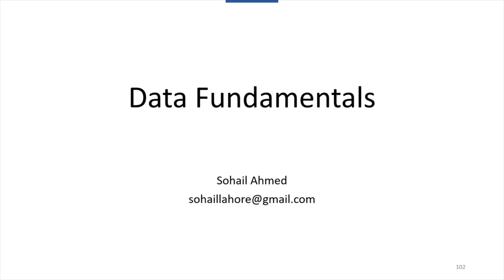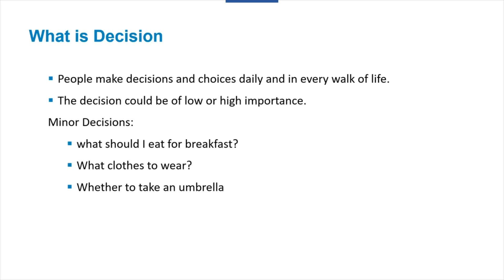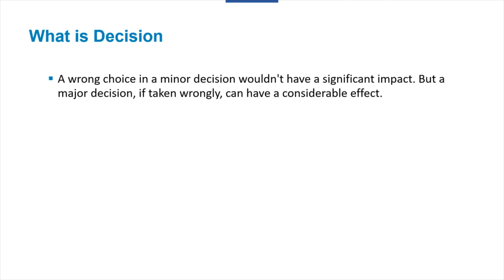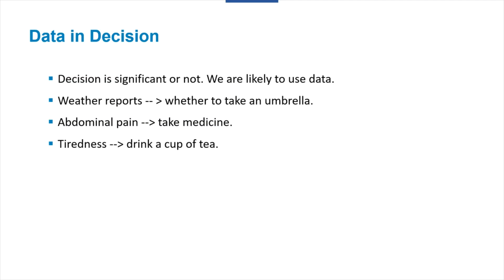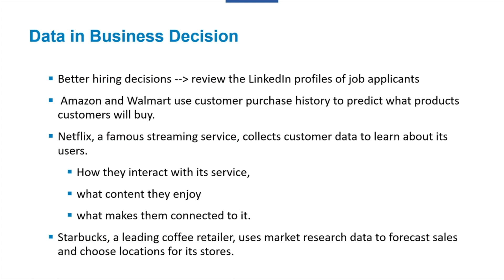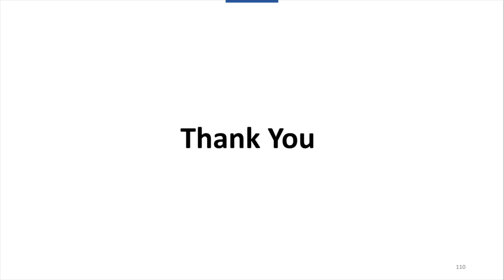Data Fundamentals | Lesson 12 | Sohail Ahmed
We discussed the concept of decision in general and decision in business in this video. We saw various examples where data was involved in business decisions. Additionally, we discussed the five-step data-driven process. Starting with defining the strategy, collecting and cleaning data, analyzing the data, and making data-driven decisions.